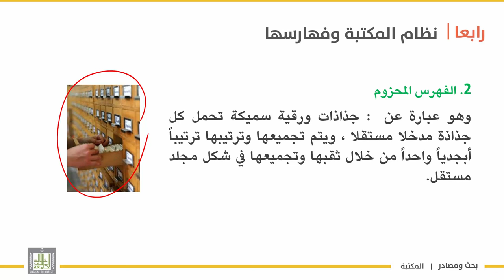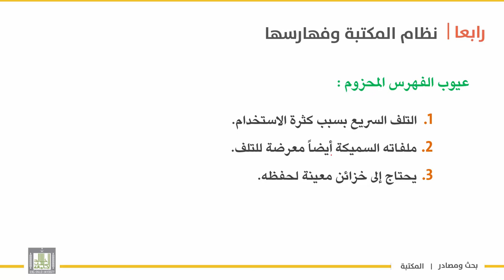بحث ومصادر | الوحدة 2 | الفهرس المحزوم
الوحدة الأولى : المكتبة
الدرس 4 : الفهرس المحزوم
تعريفه – مميزاته – عيوبه